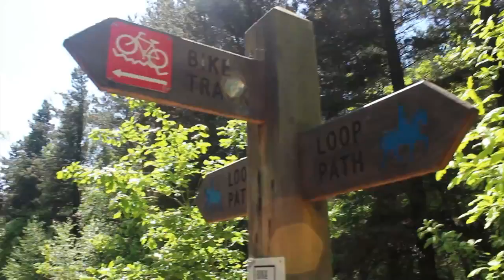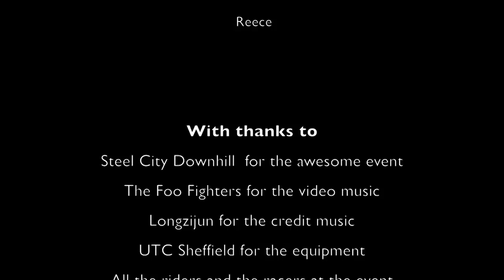Unit 41 - Steel City Downhill 2015 - Short News Piece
Created by: Dom, Ollie, Sophie
Thanks to: Steel City Downhill, Ride Sheffield